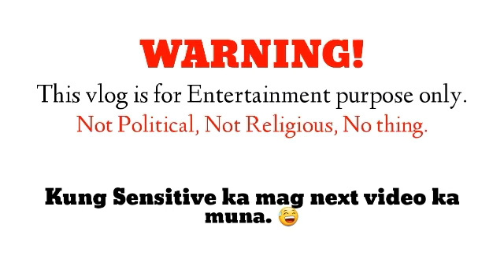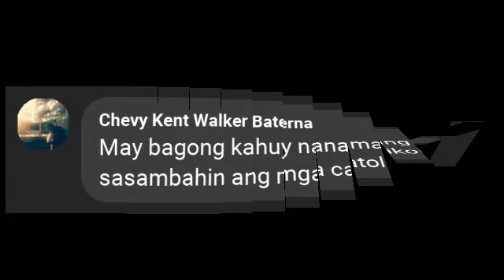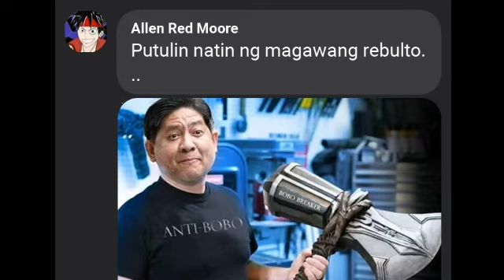A TREE APPEARED THE FACE OF JESUS CHRIST | REACTION VIDEO ABOUT MEMES SAY BAD COMMENTS ON THIS POST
GOD BELIEVERS AMEN.